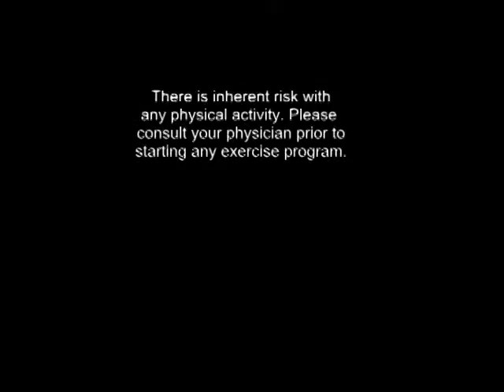Box Squat for Reps with Safety Squat Bar 435 x 12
Safety Squat Bar Workout - apologies for the video quality.  I can't remember how Beast was initially introduced to training with the Safety Squat Bar, but we were probably made aware via the web through some of the Westside Barbell recommendations and from Dave Tate

The design of the bar produces a fair amount of forward torque (especially when put on the shoulders properly  i.e., not too far back on the shoulders).  The torque makes the bar "try" to dump the lifter forward.  The lifter has to concentrate on using the muscles of the lower back to stay arched and the muscles of the upper back to keep from dumping forward.

After cycling with the Safety Squat Bar, arching with a regular squat bar feels easier.  The other benefit of using the Safety Squat Bar is that is takes some of the strain off of the shoulders, particularly if you have poor flexibility in the shoulder region.